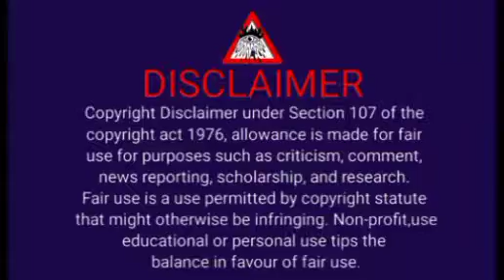Wangxian ( Life so difficult ) part 7#wangxian_fanfiction_explained_in_hindi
Life so difficult )

 part 7

Here every story is from my own fantasy world,
no reality match here, just watch it for fun, here credit to owner of each video image.💕💕💕